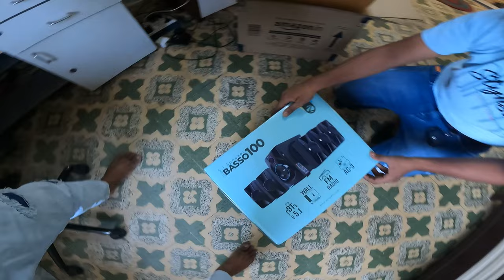Home Theater kharida bhai kya kamal hai...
Home Theater Buy Amazone Link
ZEBRONICS Basso 100 5.1 Home Theater Speaker with 5.25" Subwoofer, 90W